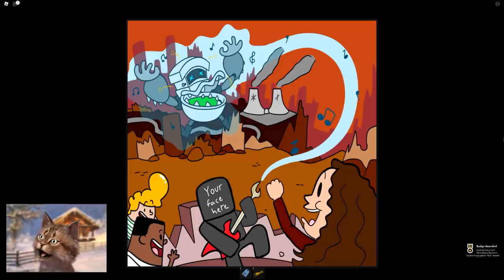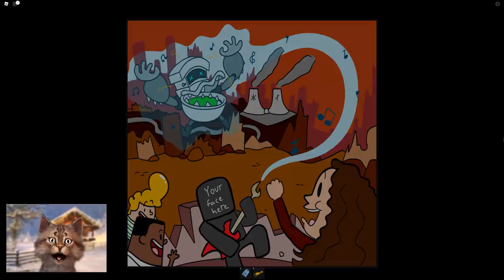Stop Poopypants Adventure in Roblox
Gravycatman